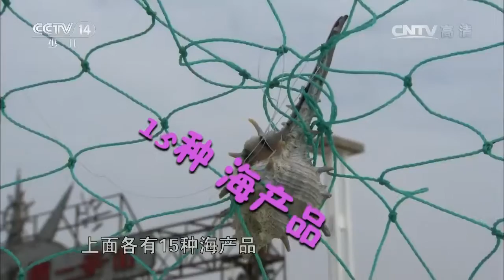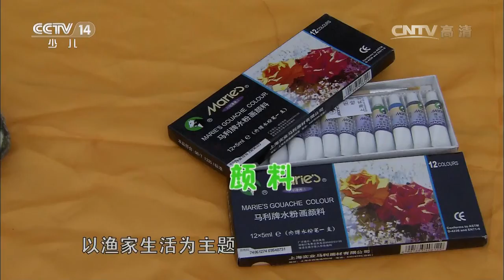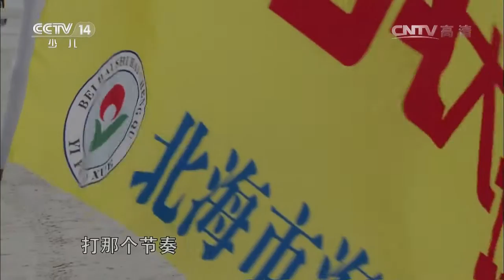20160827 芝麻开门